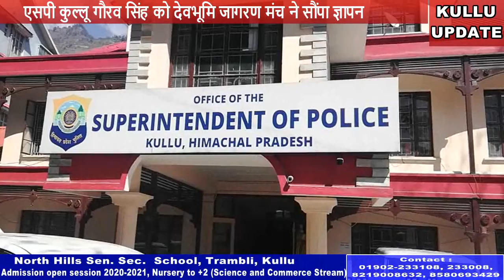एसपी ने दिया मांगो गौर कर कारवाई का आश्वासन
एसपी कुल्लू गौरव सिंह को देवभूमि जागरण मंच ने सौंपा ज्ञापन
अप्रवासियों के पंजीकरण एवं वार्ड कमेठी गठित करने की मांग
नशा माफिया के खिलाफ पुलिस द्वारा चलाए जा रहे अभियान की सराहना